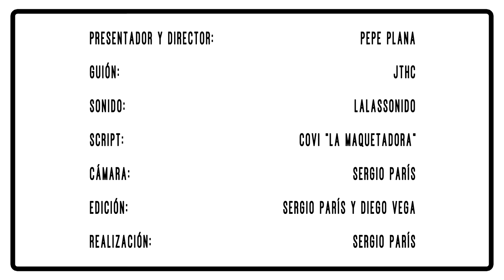Sopladora STIHL ¡A Batería! - Aprende a usar Maquinaría de Jardín a Batería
¿Has usado alguna vez MAQUINARIA DE JARDÍN A BATERÍA?

Te enseñamos una nueva forma de ver las labores del jardín, ahora mucho más sencillas y ecológicas.

Las Maquinas a Batería para el jardín dejan atrás aquellas máquinas que olían mal a gasolina. Ahora su uso es más AGRADABLE y SENCILLO manteniendo su gran POTENCIA, limpia y ágil.

Se puede usar cualquier máquina sin ningún esfuerzo y todo gracias a una fuente de energía cómoda, fiable y duradera. ¡SON TODO VENTAJAS!

El Cortador a Batería corta los setos de la misma forma que cualquier otro usando la MISMA batería que la sopladora, una batería standard de fácil anclaje.

La desbrozadora a Batería de STIHL tiene los mismos atributos que otras desbrozadoras y ¡TAMBIÉN USA LA MISMA BATERÍA!

Al igual que la Motosierra, aunque en este caso se puede encontrar una batería más grande para un uso más amplio, pero para un jardín de dimensiones normales, puedes usar UNA sola BATERÍA para cualquier MAQUINARIA de JARDÍN.

¡¡POTENCIA ASEGURADA!! Para cortar leña, tocones, ramas gruesas...

Descubre nuestra Maquinaría a Batería de STIHL y trabaja en tu jardín con la máxima comodidad."